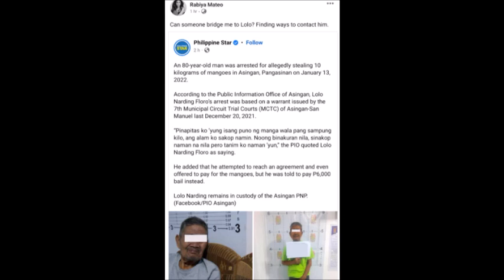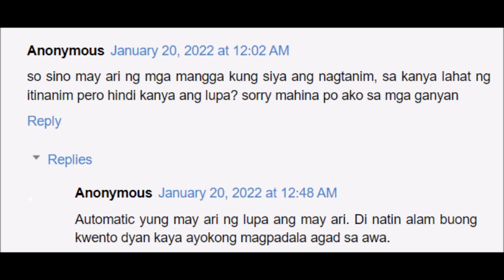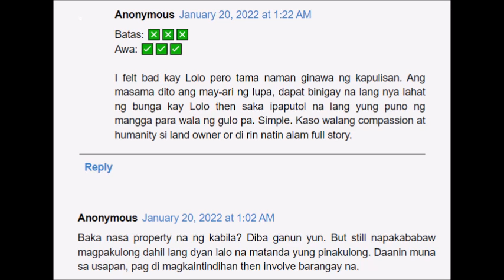RABIYA MATEO NANAWAGAN NA DALIN SIYA KAY LOLO NA 80 YEARS OLD NA PINAKULONG DAHIL LANG SA MANGA